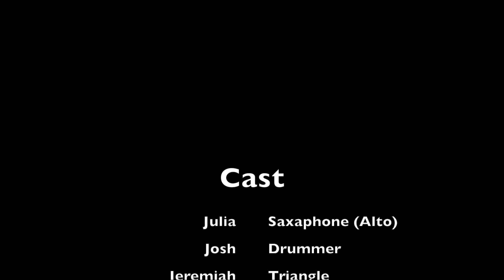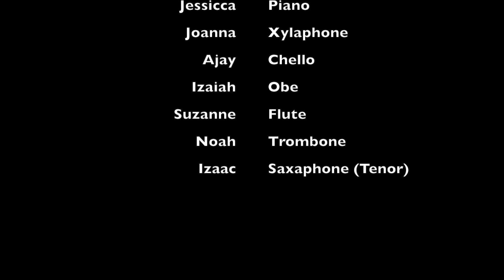IBC Band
This video is about ibc band